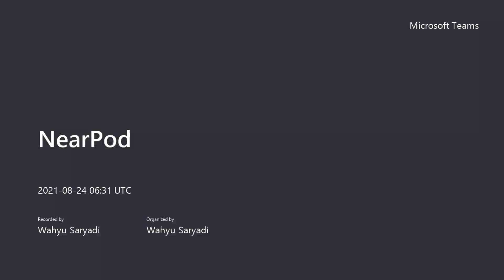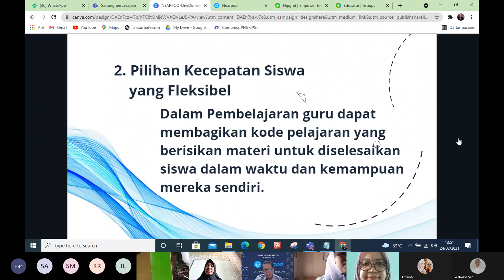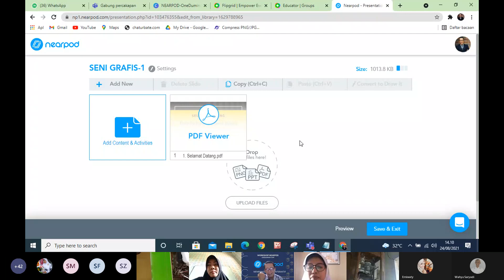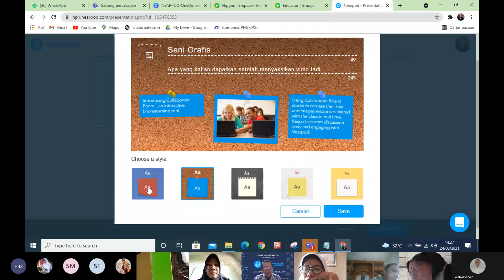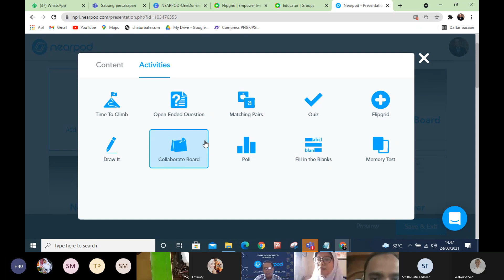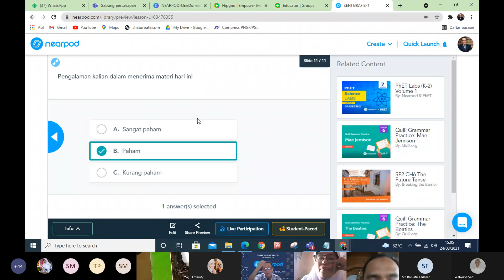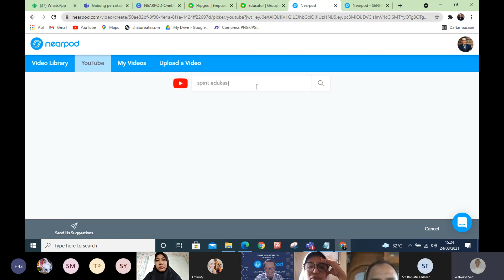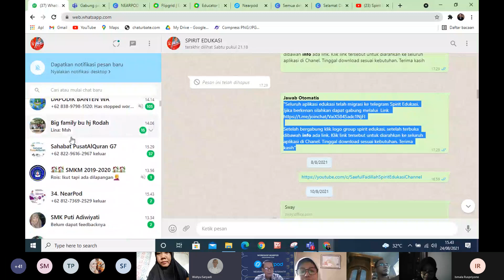Rekaman Pelatihan Pemanfaatan NearPod Sebagai Learning Management System (LMS)